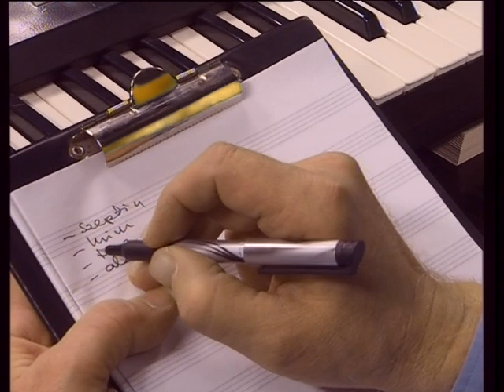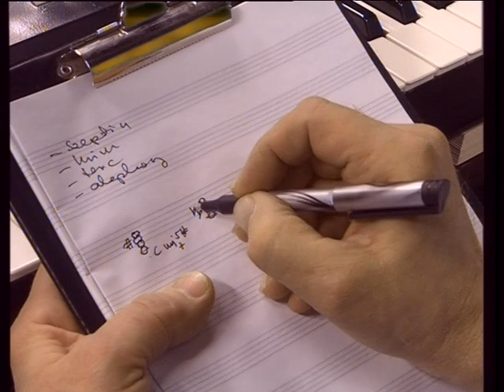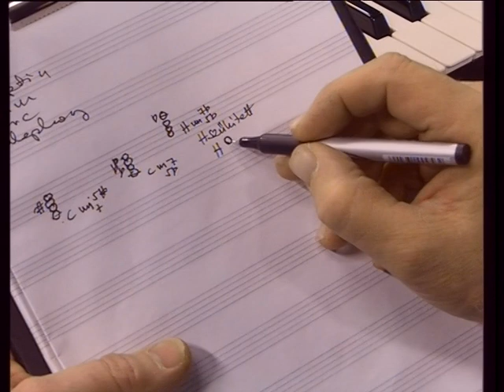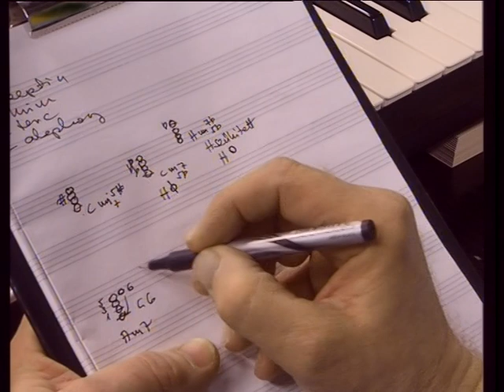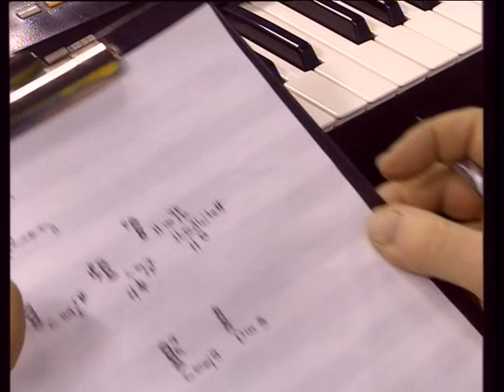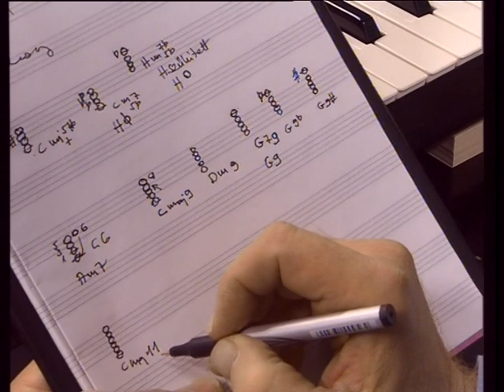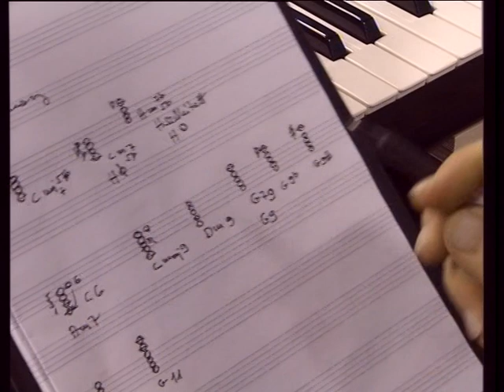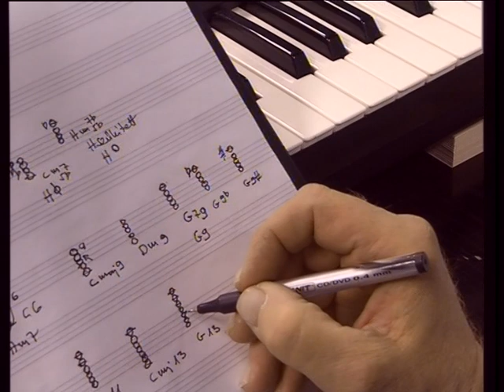Zeneelmélet 11. Különleges akkordok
A felvétel a FŐNIX TV stúdiójában készült 2013-ban.
A zeneelméleti oktatásom alapja az a tudás, amit első tanáromtól Nagy Jenőtől kaptam 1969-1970 körül.